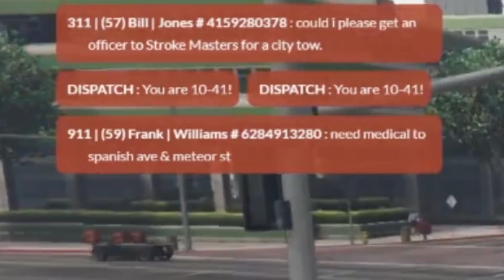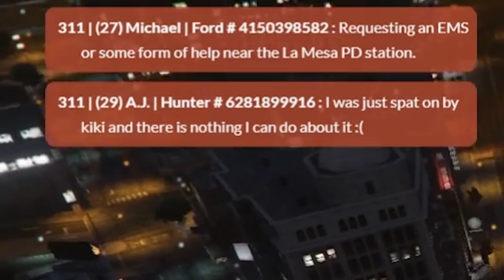Almost BANNED from GTA RP?!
Because I had a BIT OF a rough start to my job as a medic.

🍍 Thumbnail 🍍
Loserfruit

🍒 Music 🍒
Racing Hearts 1 & 2 - Martin Landh
Crossing States 3 - Magnus Ringblom
Racing Hearts 1 - Martin Landh
Heros Hand 1 - August Wilhelmsson
Nutcrackers Dream 4 - Peter Sandberg
Call Of The North - Niklas Johansson
Chase - Aiyo - death
Ski Vacation 2 (Modern Version) - Martin Gauffin
High Heels Walkabout 2 - Magnus Ringblom
Cold Conclusion 1 - August Wilhelmsson
Careful Motion 4 - Johan Hynynen
Pixie Dance - Håkan Eriksson.mp3
Moody Tunes 3 - Peter Sandberg
Klezmer Slapstick 2 - Håkan Eriksson
Comical Romance 1 - Merlean
Gentle Steps 17 - Johan Hynynen
Quirky Orchestra 1 - Josef Habib